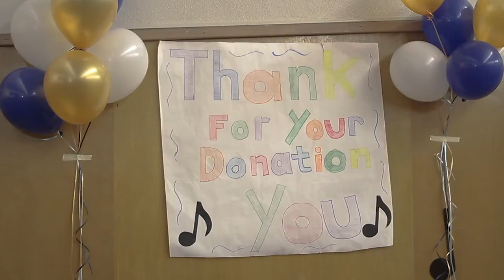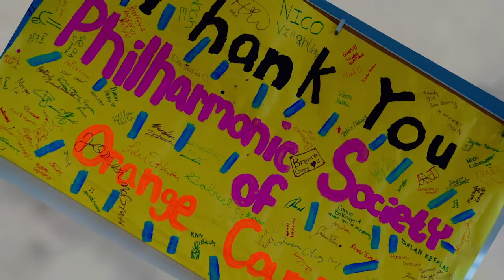Strike Up the Band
Strike Up the Band is a grant program by the Philharmonic Society of Orange County that aims to foster the appreciation of music within our community’s youth and create meaningful impact on school music programs through the granting of musical instruments and teaching materials. The purpose of the grant is to enhance and grow existing music programs and to provide for the creation of new music programs.